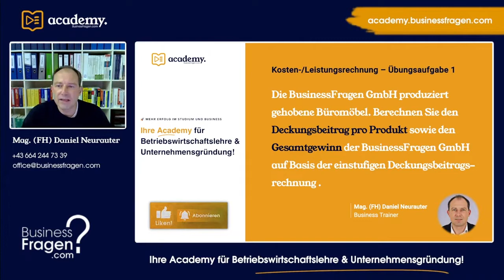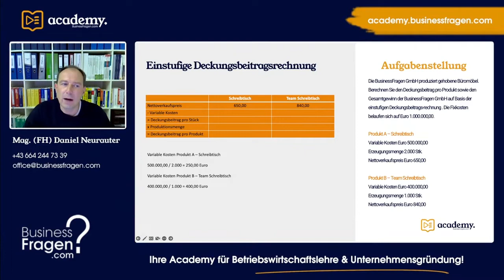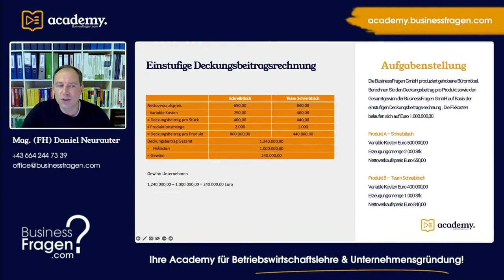KLR - Einstufige Deckungsbeitragsrechnung - Deckungsbeitrag berechnen - Beispiel mit Lösung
Die BusinessFragen GmbH produziert gehobene Büromöbel. Berechnen Sie den Deckungsbeitrag pro Produkt sowie den Gesamtgewinn der BusinessFragen GmbH auf Basis der einstufigen Deckungsbeitragsrechnung.